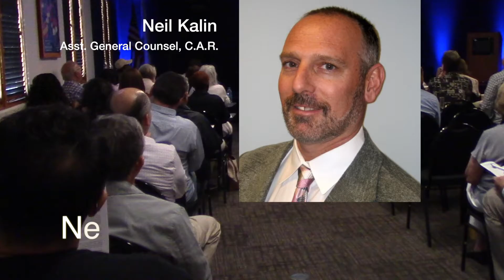RE FORWARD Lineup 2019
Real Estate FORWARD Micro Conference & Expo is a fast-paced, information-packed morning with some of the top economists, legal minds and real estate professionals in the state, live streamed directly to your association! This is one of the signature annual events from RE Events, broadcasting live from Citrus Valley Association of REALTORS® in Glendora.